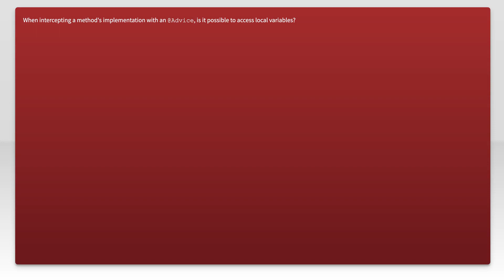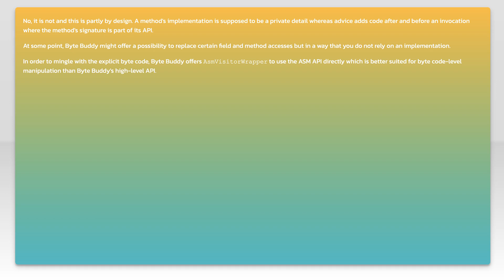Is it possible to access local variables with ByteBuddy's Advice?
java: Is it possible to access local variables with ByteBuddy's Advice?

Related to: java, java-bytecode-asm, byte-buddy